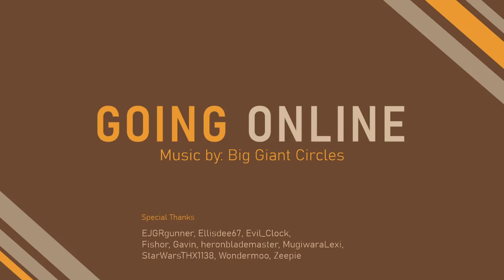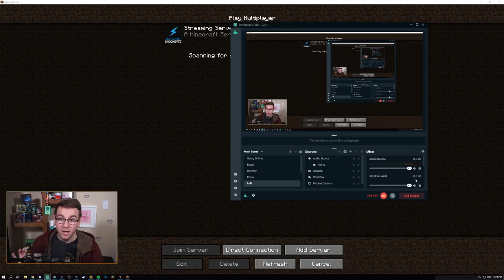New Modded Minecraft Playthrough!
Modded Minecraft 1.16.5

Today we set out on a brand new playthrough of the latest modpack released by Serifina. I am so hype to get back to Minecraft and explore what this modpack has to offer.

Broadcast: May 10, 2021

0:00 Stream Start
5:48 Booth
9:11 Game Start
59:02 Game Resumes
2:24:51 Game Resumes
3:18:52 Lunch Break
3:32:43 Game Resumes